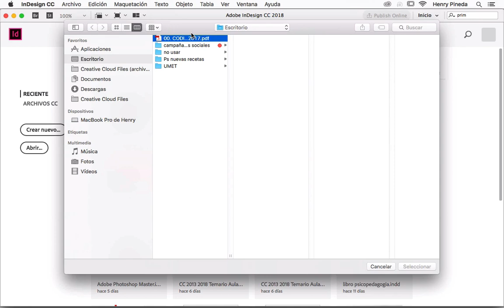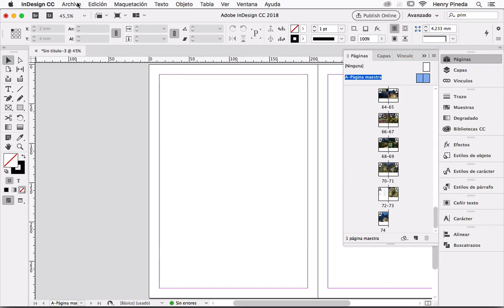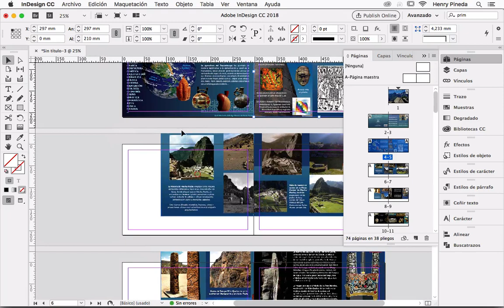✅✅✅COMO INSERTAR UN PDF DENTRO DE Adobe Indesign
COMO INSERTAR UN PDF DENTRO DE Adobe Indesign. Lo puedes realizar con un script. Rápido y sencillo. Gana mucho tiempo en tu trabajo diario. Este script ya viene por defecto en las preferencias de Adobe Indesign. Saberlo utilizar te va a ayudar muchísimo en tu trabajo diario. Simplemente recomendado. Como abrir un archivo pdf en Indesign

Te invito a seguirme en mi Fan Page. Todos los días estoy publicando nuevo contenido que sirve para tu crecimiento profesional